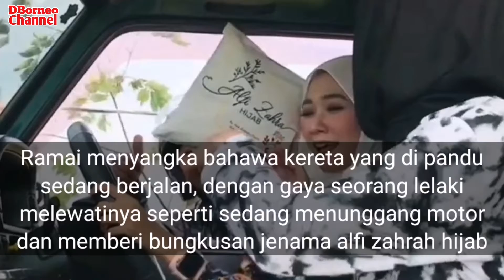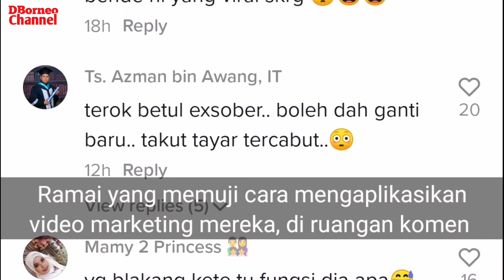CARA MEMBUAT VIDEO TIKTOK VIRAL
Cara membuat video tiktok viral, kreatif dan unik cara pengambaran.ramai netizen tertarik.

Terima kasih kerana sentiasa berkomentar dengan positif. Anda terbaik...

Barangan yang saya gunakan untuk pembikinan video  :

🔹️Software  : Khidmaster
🔹️Editing      : Smartphone Huawei T5
🔹️Image Editing      : Picsart / PixelLab

Kredit Video: @alfizahrahijab